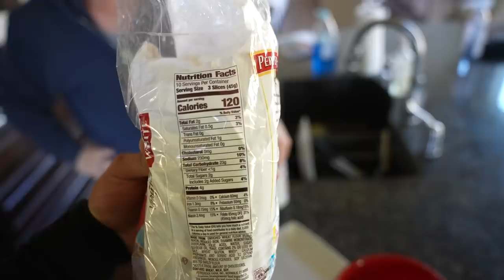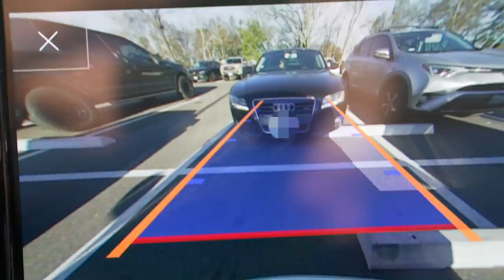NON BODYBUILDER TRIES BODYBUILDING